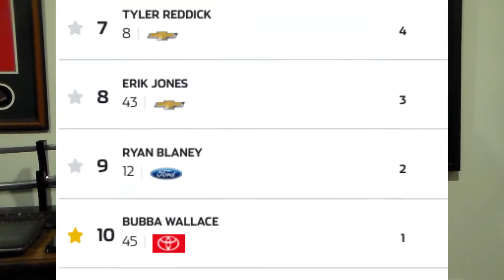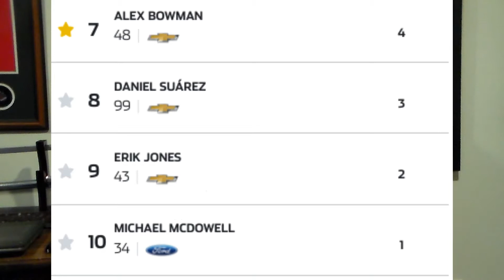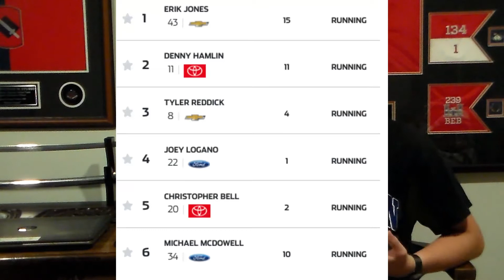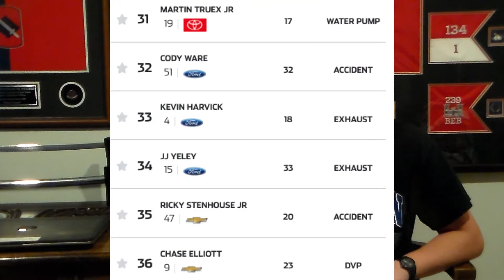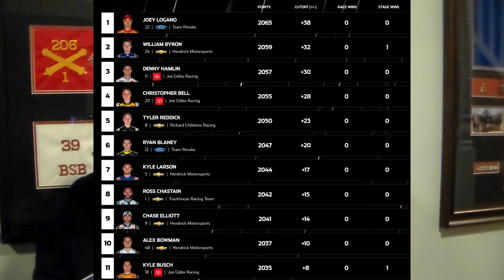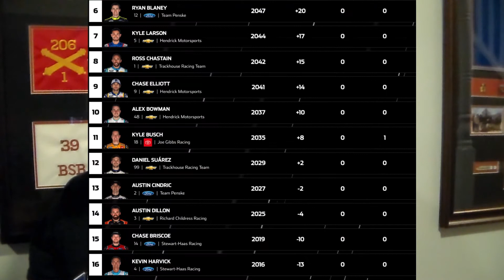I Love This Sport. I Love This Track. I Love The Southern 500. | NASCAR Cup Series Darlington Review